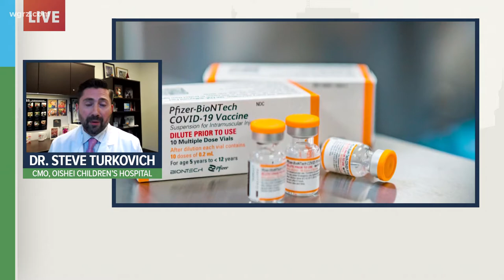Wednesday Town Hall: COVID vaccines for children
Dr. Stephen Turkovich, the chief medical officer at Oishei Children's Hospital, discussed child COVID vaccines on our Town Hall.